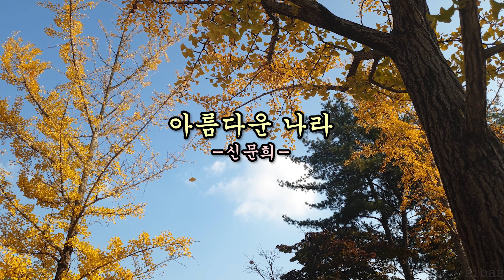듣고 있으면 취하는 노래, 아름다운 나라 - 신문희(Moony) 가사포함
노래 제목: 아름다운 나라 (2008)
가수: 신문희(Moony)